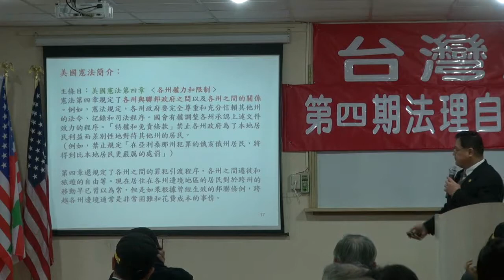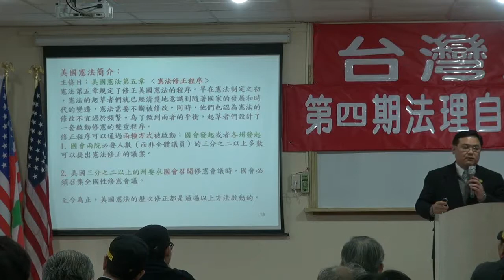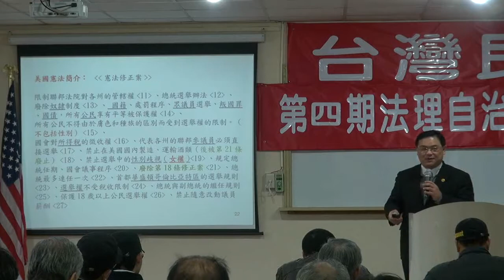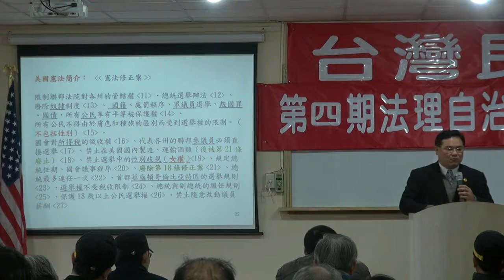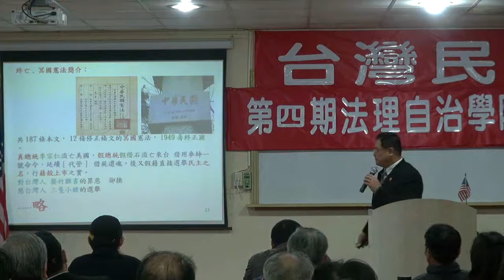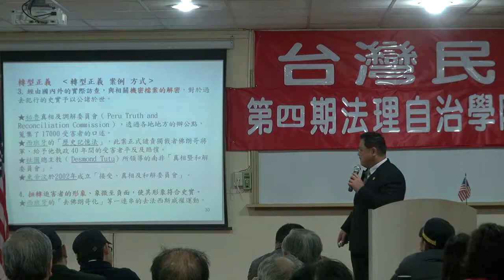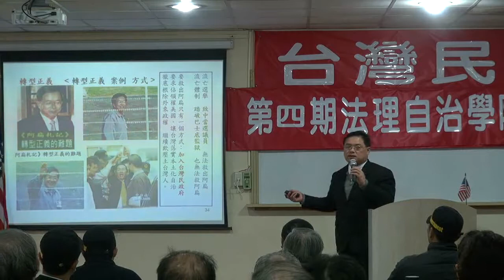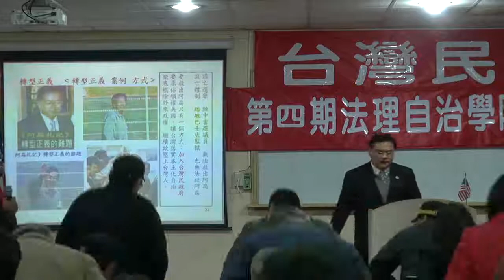120311-8b-司法改革-林永承-台灣民政府第四期高級行政參議班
司法改革-林永承-台灣民政府第四期高級行政參議班